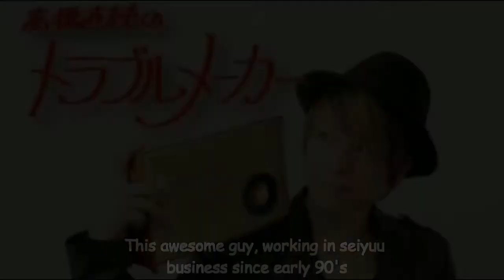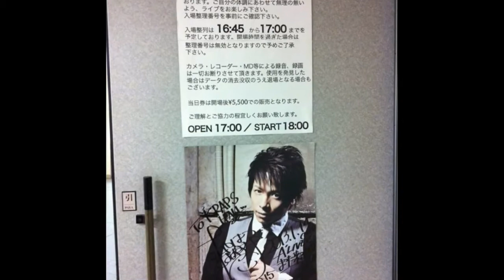Happy Birthday Naozumi Takahashi 高橋直純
Happy Birthday Nao-san !!!
Thank you for being such wonderful seiyuu
Thank you for voicing Marui..
I admire you so much , please keep healthy and do your best..
I'll  always cheers you from far ! :D